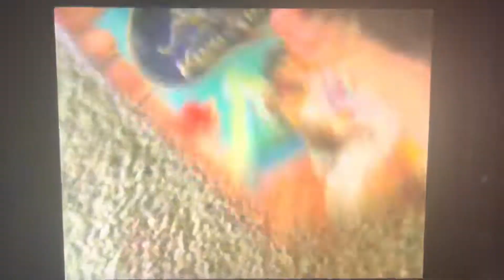Aladdin And The King Of Thieves 2005 VHS